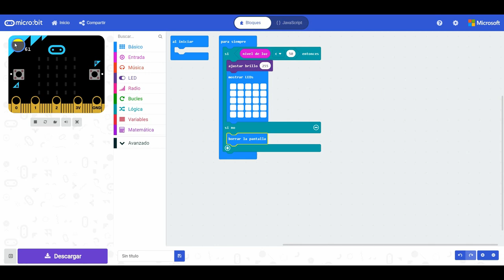Reto 07. Luz de encendido automático. Programando la microBIT con MakeCode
Reto 7. Luz de encendido automático.
Cuando la intensidad de la luz cae por debajo de un nivel de iluminación predeterminado y ajustado con anterioridad, se enciende la iluminación. Por el contrario, si la intensidad de la luz es mayor que el nivel prefijado, se apaga la iluminación.
Objetivo.
Crear un programa que mida el nivel luminoso existente, para ello usará el sensor de luz de la micro:BIT. Posteriormente se comprobará si este valor es inferior a 50, si es así, se encenderán todos leds de la placa a su máxima intensidad.